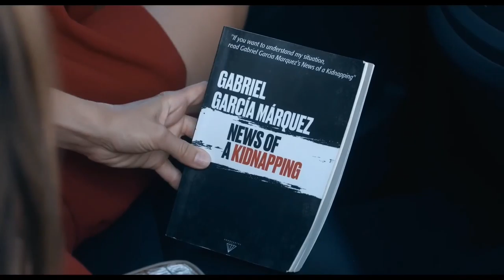spin me round (2022) movie trailer IFC film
IFC film

Directed by.                      | Jeff Baena
Produced by.                    | Mel Eslyn
Written by.                         | Jeff Baena

|  Flown to an Italian immersion program on her company's dime, what starts as a romantic getaway devolves into chaos in this wild new comedy from director Jeff Baena (THE LITTLE HOURS).  |

Ⓒ IFC film